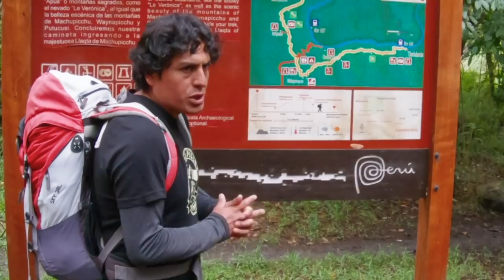Hiking the Inca Trail to Machu Picchu is AMAZING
In this travel vlog, the Remote Year crew and I hike the Inca Trail to Machu Picchu in Peru.  While going just to Machu Picchu is worth it, hiking Machu Picchu via the Inca Trail makes it an even better experience.

I highly recommend hiking the Inca Trail to Machu Picchu when you visit Peru.  This Machu Picchu trek we did is called the Sacred Valley hike or the Camino De La Inca or the Two Day Hike to Machu Picchu.

You should probably stay in the town of Cusco Peru if you are hiking the Inca Trail to Machu Picchu.  The town of Cusco Peru is an awesome place to experience on its own, so I highly recommend staying a few days before hiking the Inca Trail to Machu Picchu.

The Inca Trail hike we did was only the two day version which we did in one day.  If you want the fully hiking the Inca Trail to Machu Picchu experience, I recommend doing the Salkantay Trek which is the 4-day hike to Machu Picchu trek.

No matter which you chose, hiking the Inca Trail to Machu Picchu is a must while in Peru.

★ Gear I Use:
→ Day Lens
→ Night Lens
→ Action Camera

→ Eagle Creek Pack It Compression Bags

★ Remote Year: If you’re interested in Remote Year, here is a link for $200 off

30andawkeup:  hike to machu picchu and machu picchu tour and machu picchu peru and machu picchu travel and inca trail trek and travel and hike